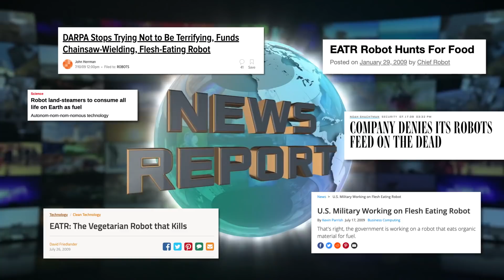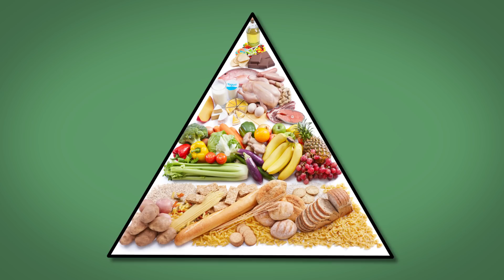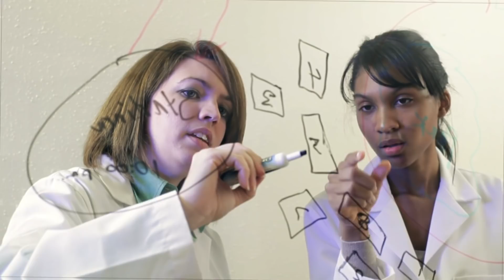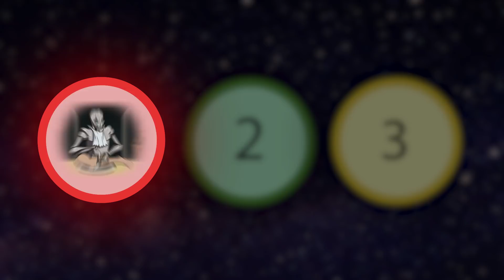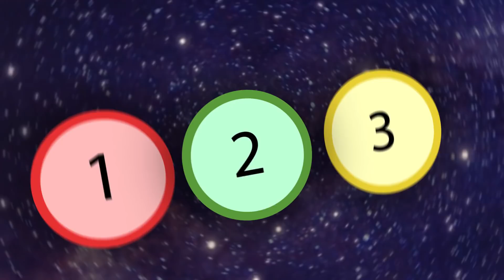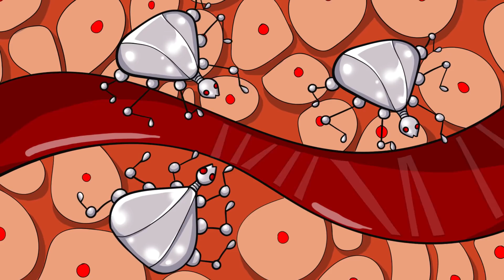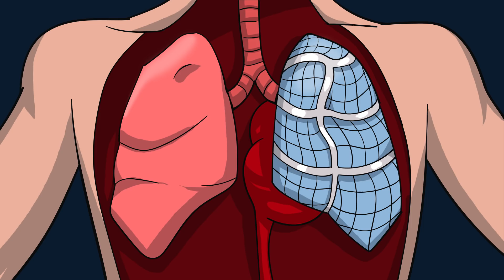Would Robots Eat Humans If They Could?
What would happen to the world if robots were able to eat humans? How would robots that could eat biomass co-exist with humans? Lets find out!

Legal Stuff.